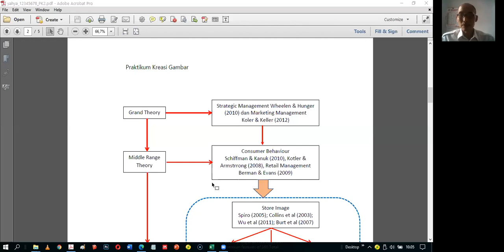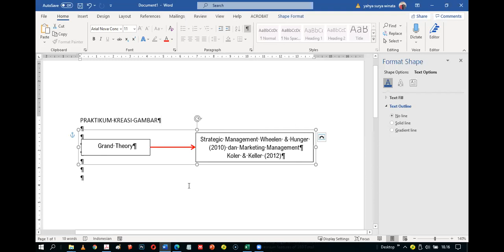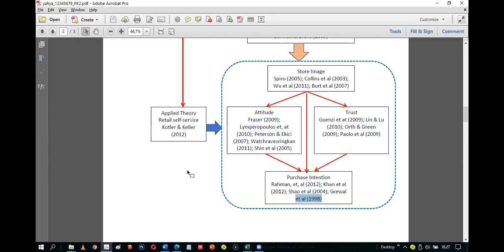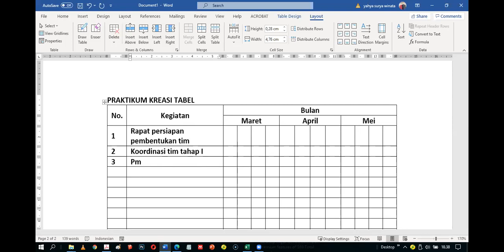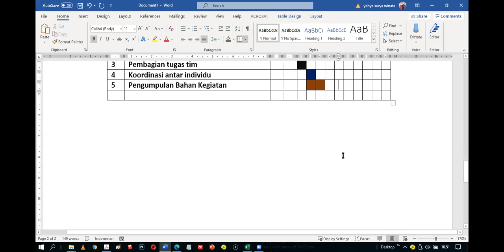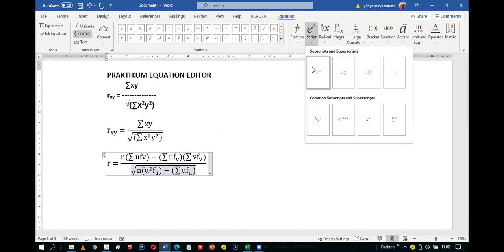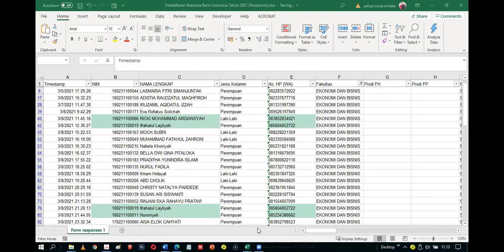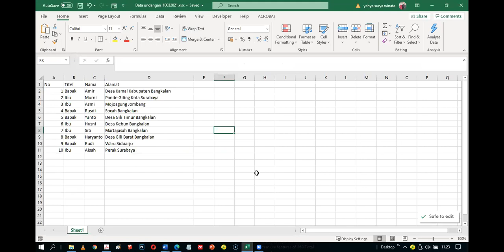Kuliah Aplikom 10032021 MJB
The contents of this video are not commercialized. This video creates to support learning process and practice specific topic for management students Fakultas Ekonomi dan Bisnis Universitas Trunojoyo Madura. Live lectures are conducted through a media zoom meeting. Some parts during the lecture are omitted to reduce the duration of the material delivery time.